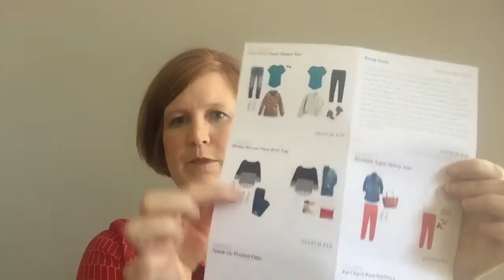46th Stitch Fix! Help me decide!!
Please help me decide what to keep!  I definitely need help deciding on the shoes!